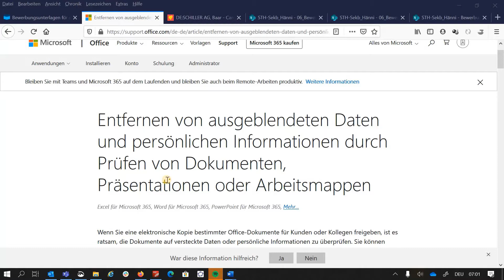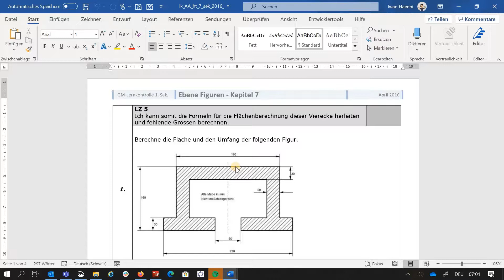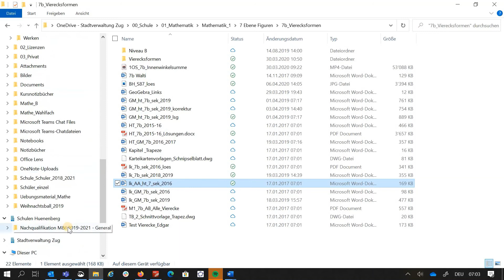Word ausgeblendete Daten entfernen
Hier zeige ich dir wie du ausgeblendete Daten (Autor) deiner Datei entfernen kannst, bevor du die für eine Bewerbung absendest.